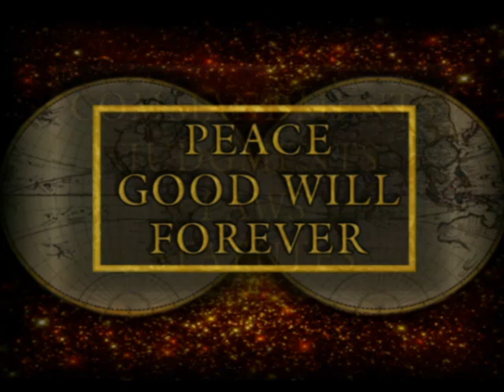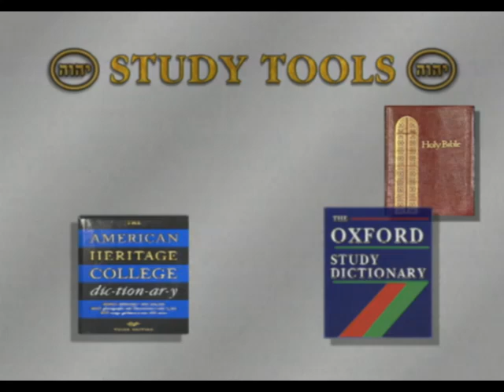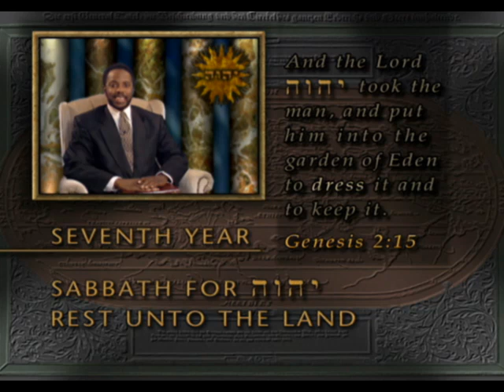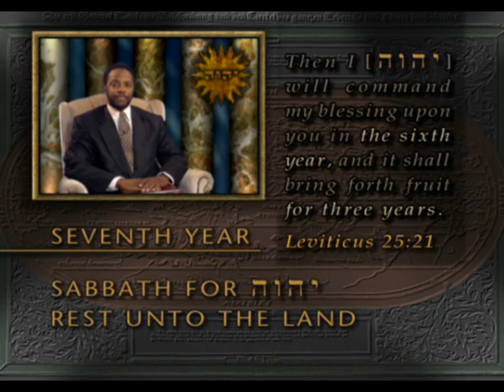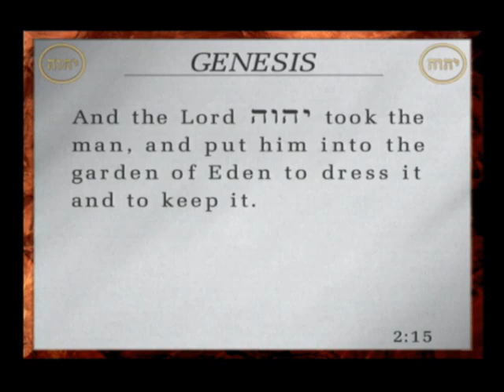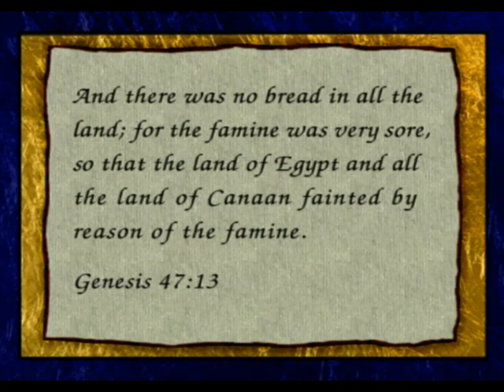The University of Yahweh pt.209